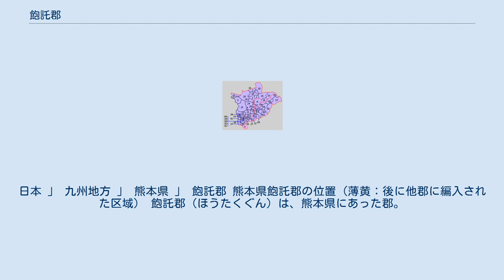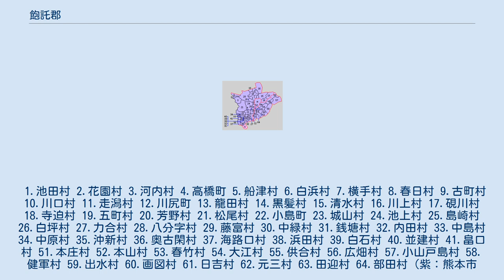飽託郡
熊本県の郡_(消滅)
日本 」 九州地方 」 熊本県 」 飽託郡 熊本県飽託郡の位置（薄黄：後に他郡に編入された区域） 飽託郡（ほうたくぐん）は、熊本県にあった郡。
 1896年（明治29年）に行政区画として発足した当時の郡域は、下記の区域にあたる。
 1.池田村 2.花園村 3.河内村 4.高橋町 5.船津村 6.白浜村 7.横手村 8.春日村 9.古町村 10.川口村 11.走潟村 12.川尻町 13.龍田村 14.黒髪村 15.清水村 16.川上村 17.硯川村 18.寺迫村 19.五町村 20.芳野村 21.松尾村 22.小島町 23.城山村 24.池上村 25.島崎村 26.白坪村 27.力合村 28.八分字村 29.藤富村 30.中緑村 31.銭塘村 32.内田村 33.中島村 34.中原村 35.沖新村 36.奥古閑村 37.海路口村 38.浜田村 39.白石村 40.並建村 41.畠口村 51.本庄村 52.本山村 53.春竹村 54.大江村 55.供合村 56.広畑村 57.小山戸島村 58.健軍村 59.出水村 60.画図村 61.日吉村 62.元三村 63.田迎村 64.部田村（紫：熊本市 桃：宇土市）